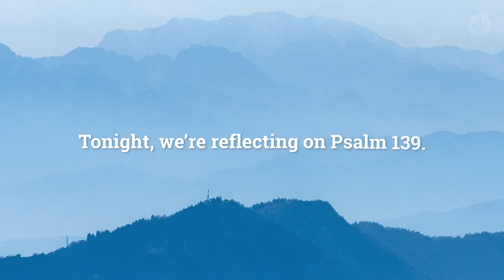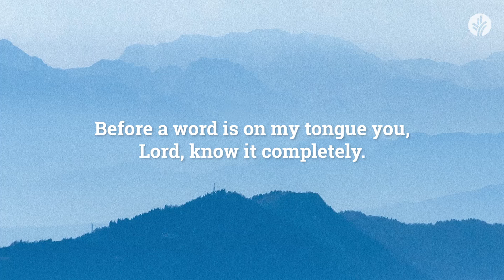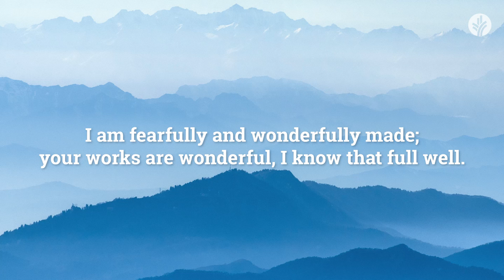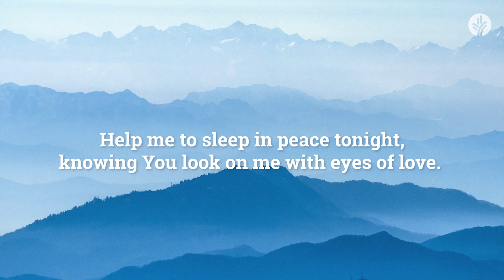Our Daily Bread Evening Meditations | The Lord Knows You | Christian Guided Meditation